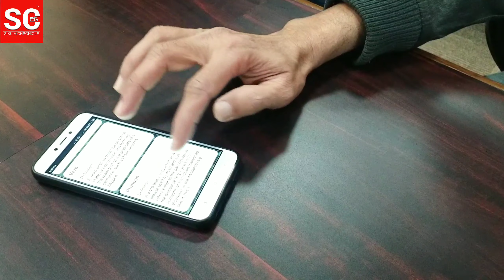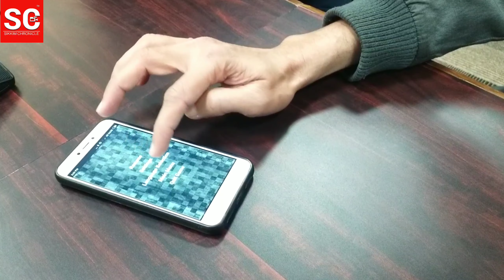'Dazzle word' an android application developed for vernacular grammar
"Dazzle word" is an android application developed by a  Professor Archit Yagnik of Sikkim Manipal University for Indian language grammar (part of speech) for Hindi, Gujarati and Nepali .